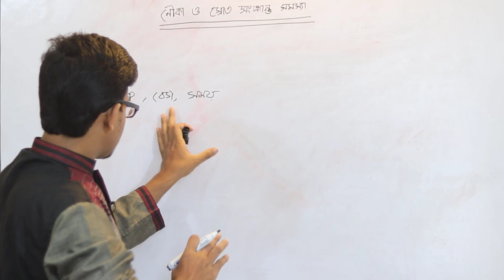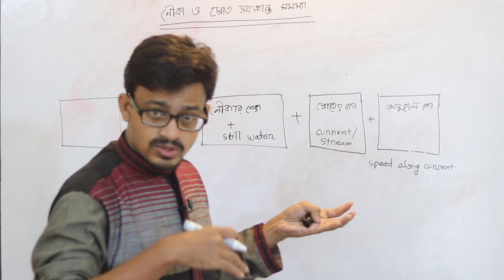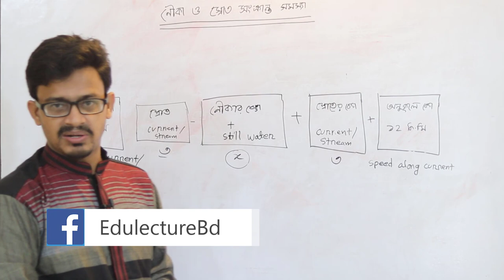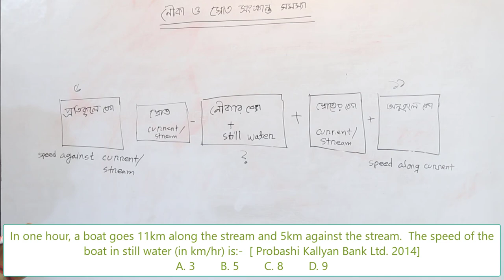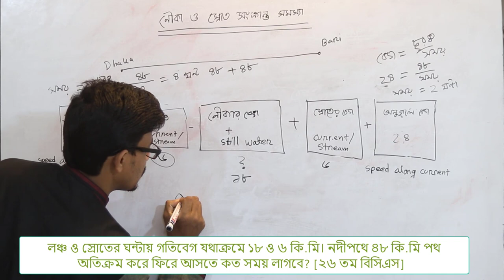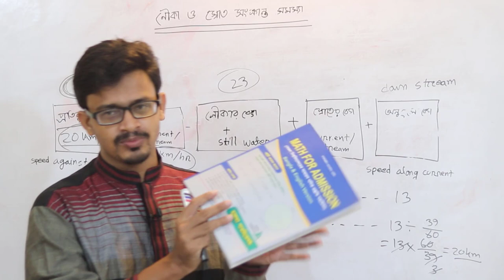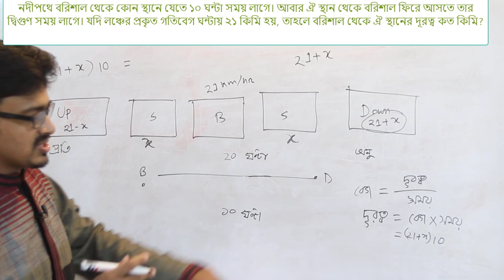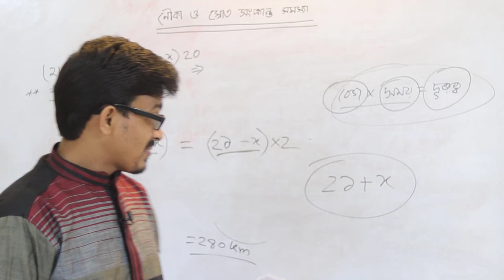নৌকা ও স্রোত সংক্রান্ত অংক | Nauka O Sroter Math | BCS BANK ADMISSION MATH Preparation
নৌকা ও স্রোত সংক্রান্ত অংক বিসিএস সহ যে কোনো প্রতিযোগিতামূলক পরীক্ষার জন্য খুবই গুরুত্বপূর্ণ ।
nouka o srot er math nauka o sroter math.
This video for JSC, SSC, BCS, BANK, university or for others competitive job exam. He has presented his lecture with past BCS & Bank Question Examples. Hope you will enjoy it. After review this videos if you think you have any query, please feel free to know us in Comment.

বিসিএস প্রস্তুতি
বিসিএস গণিত প্রস্তুতি
nouka o srot
nauka o sroter math
gonit,অংক
nodi naukar math
নৌকা স্রোতের অংক,nouka srot math in bengali,nouka srot math
নৌকা ও,নৌকা ও স্রোত সংক্রান্ত অংক ৩০ সেকেন্ডে করার টিপস
নৌকা ও স্রোত সংক্রান্ত অংক
সময় দূরত্ব ও গতিবেগের অংক
সময় দূরত্ব অংক
স্রোতের অনুকূল ও প্রতিকূ
স্রোতের অংক